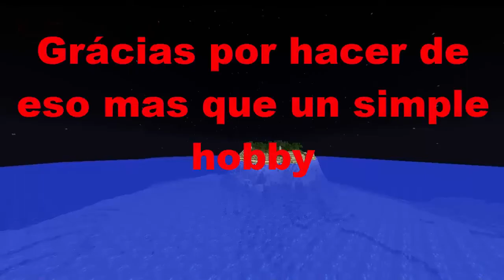Parodia Musical Minecraft || "Hoy Es El Dia - Porta" || Especial 2 Mil Suscriptores # 1 - 2025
ABRE LA DESCRIPCIÓN PARA MÁS...

Me ha pillado copyright y todo , que quieres hacerle, eso no se puede borrar , gracias a tod@s !

【 OTRAS COSAS 】

Me encanta hacer vídeos y vuestro apoyo me motiva.
Grácias a los y las que hacéis eso realidad.

¡ NOS VEMOS !